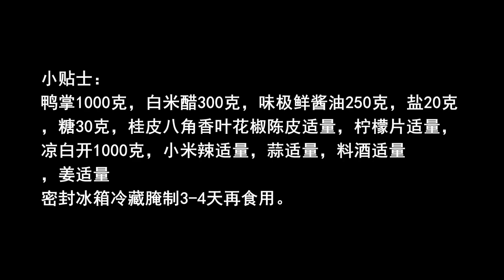特色泡鴨爪做法：配方比例詳細，記住這三點，香脆爽口，越嚼越香【我是馬小壞】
小貼士：
鴨掌1000克，白米醋300克，味極鮮醬油250克，鹽20克
，糖30克，桂皮八角香葉花椒陳皮適量，檸檬片適量，
涼白開1000克，小米辣適量，蒜適量，料酒適量
，姜適量
密封冰箱冷藏腌制3-4天再食用。
！ ！ "我们的目的是分享美味食品的制作过程，所有食材的获取和使用都符合道德和法律原则。"